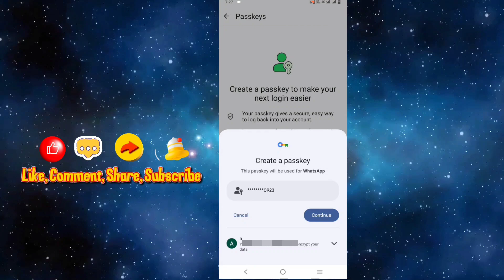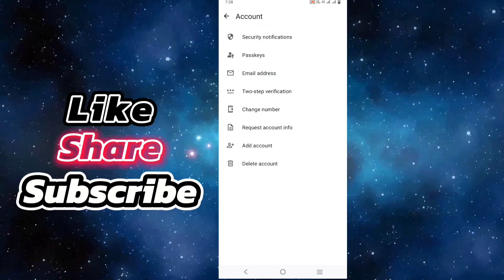WhatsApp Passkey kya hai | Whatsapp Passkey Kaise Use kare | WhatsApp Passkey kaise lagate hain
WhatsApp Passkey kya hai | What is Passkey in WhatsApp | WhatsApp Passkey kaise lagate hain